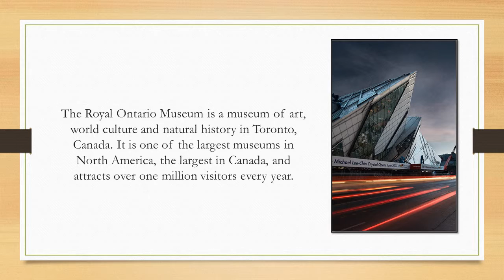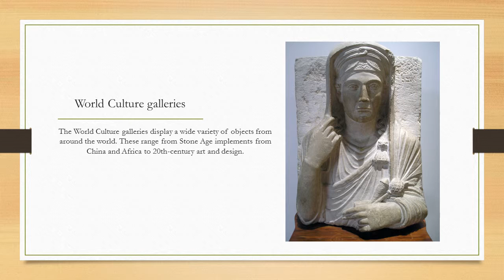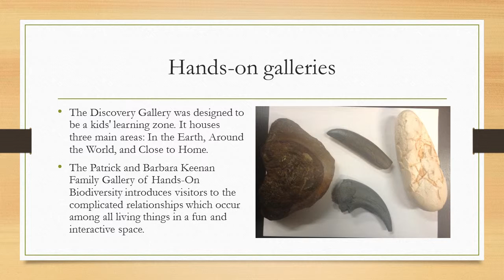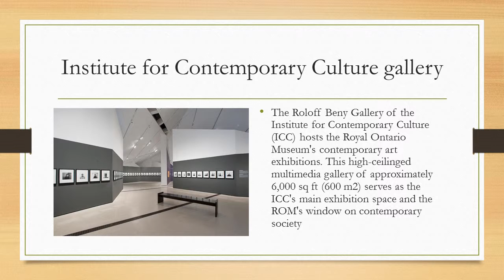Презентація на тему: "Royal Ontario Museum"